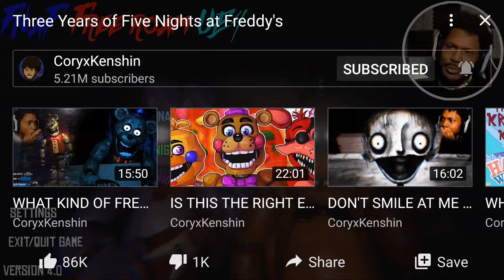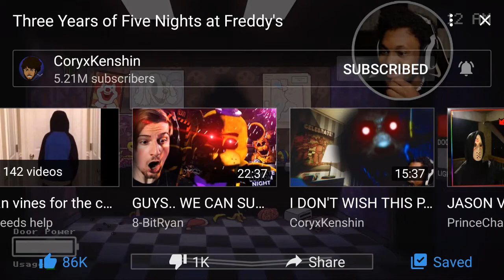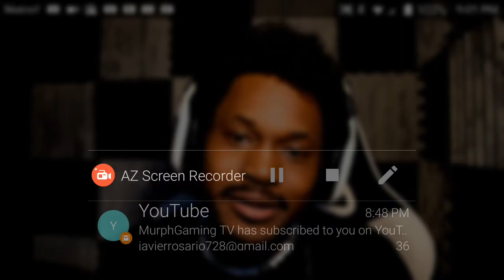We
Myn meow at me reaction